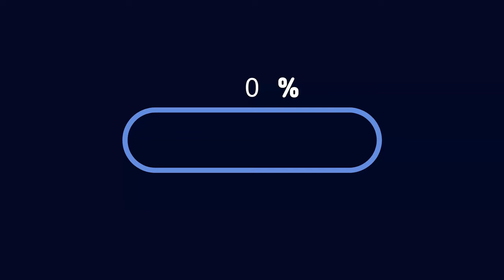[국제커플]코로나여도 마스크 없이 야외에서 브이로그 찍을 수 있었던 이유